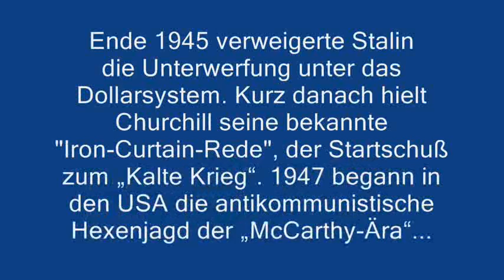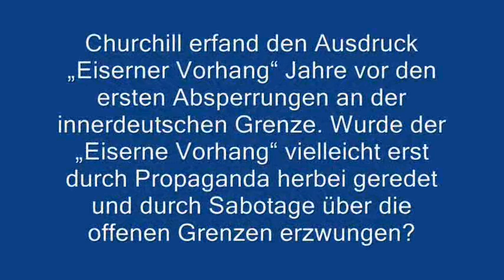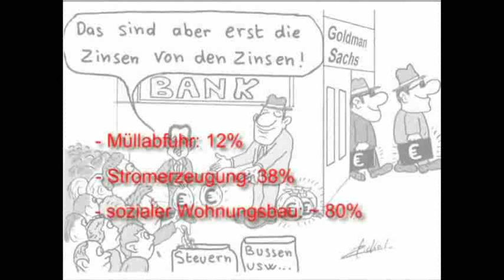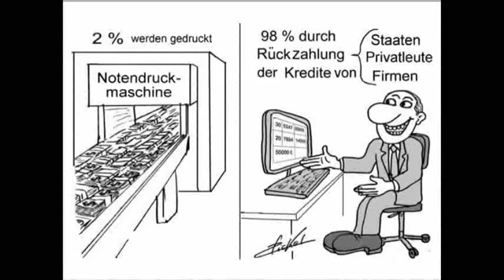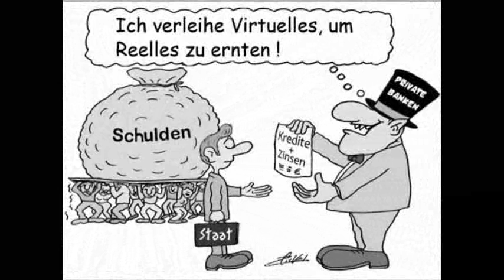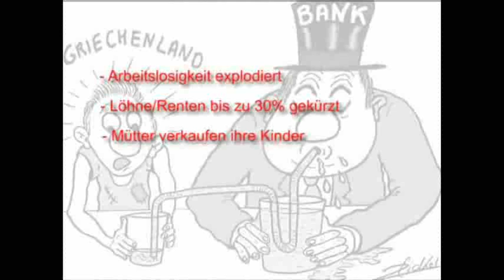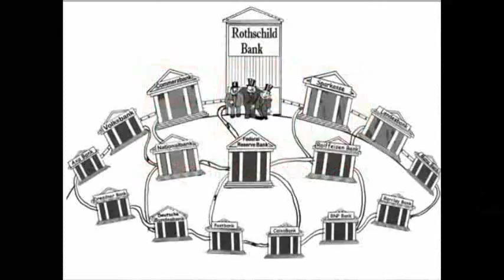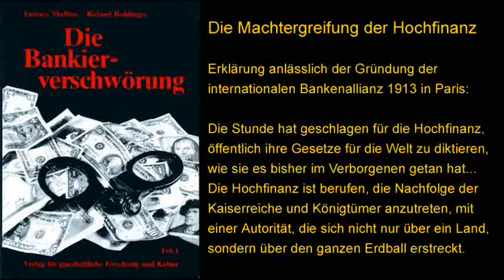Diagnose: Megalomanie = Größenwahn